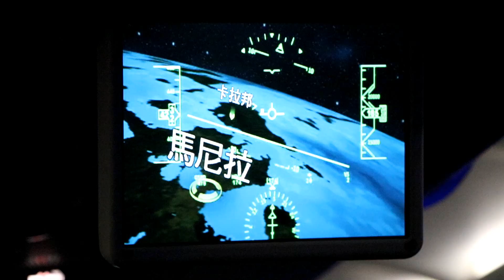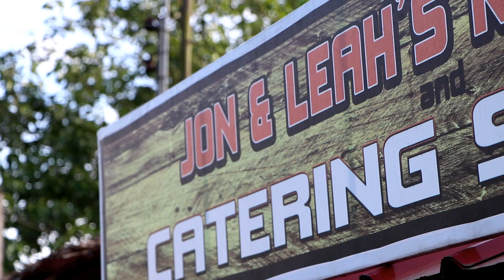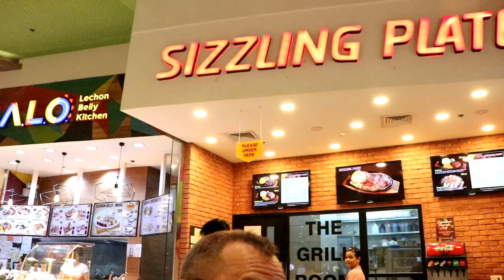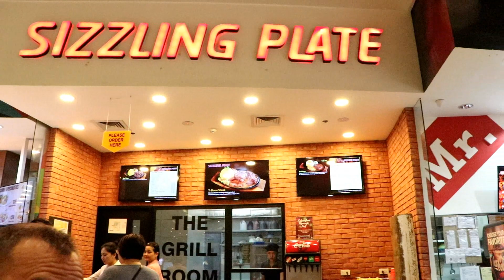【Back to Philippines 2】Eva Air+Minalungao National Park